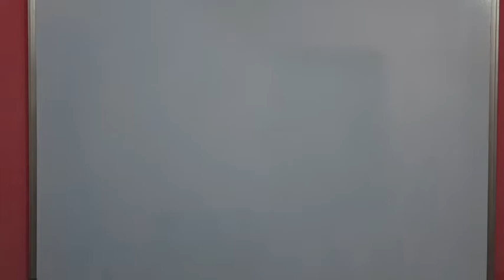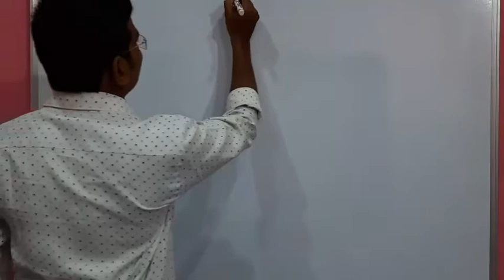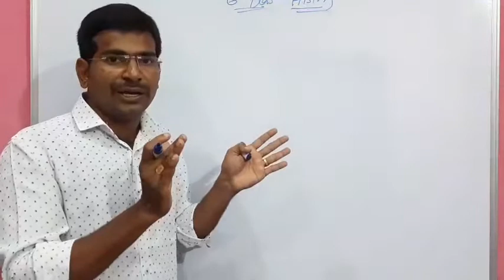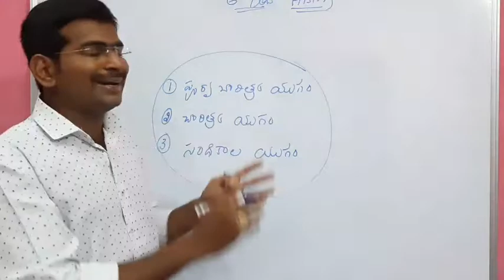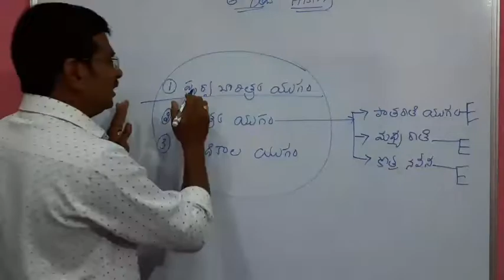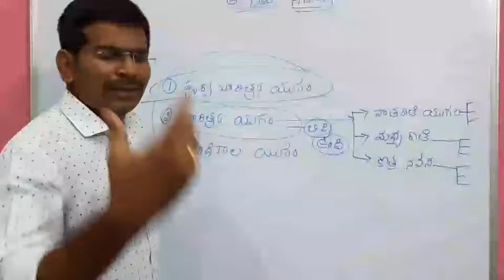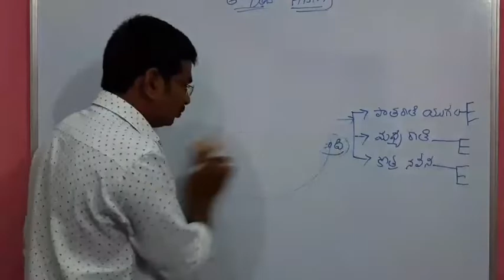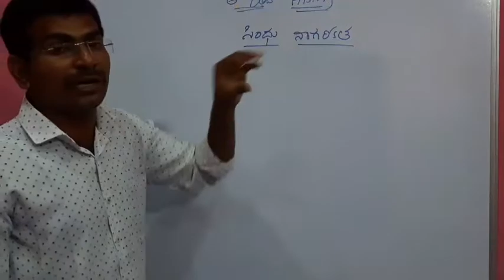సివిల్స్, గ్రూప్1, 2, 3 SI, కానిస్టేబుల్, Dsc వారికి ఓల్డ్ 6th క్లాస్ హిస్టరీ టాపిక్ వైస్ సివిల్స్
సివిల్స్, గ్రూప్1, 2, 3 SI,
కానిస్టేబుల్, Dsc వారికి ఓల్డ్ 6th క్లాస్
హిస్టరీ టాపిక్ వైస్